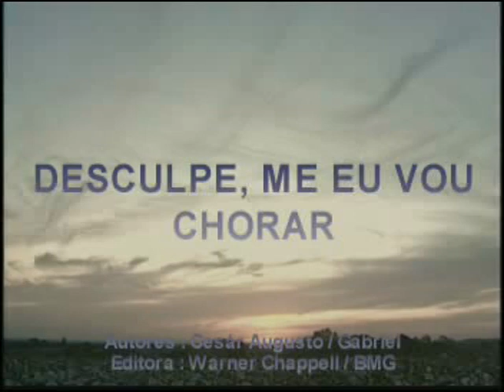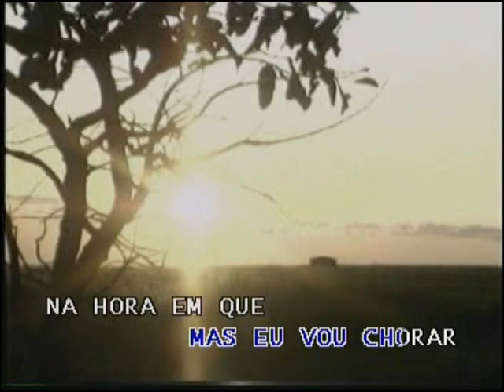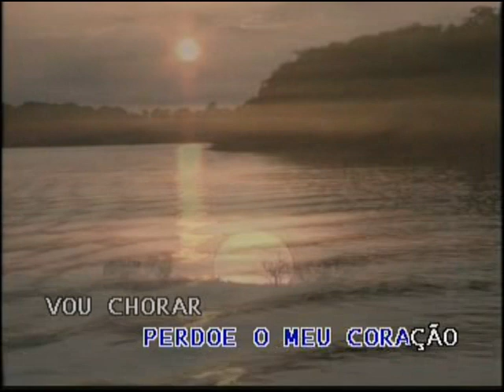Desculpe me eu vou chorar Cesar Augusto - Karaoke